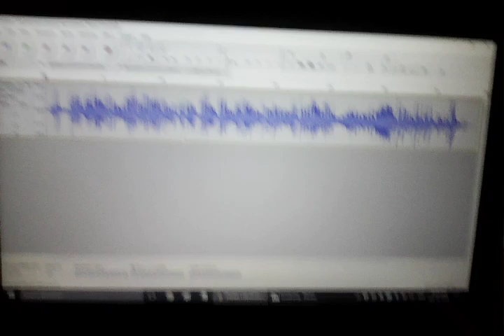DWWA 1160 kHz Radio Aircheck (Live Shoot)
Using my ZH&K Android Mobile Phone...

This is the radio aircheck audio of DWWA 1160 kHz (now-defunct DWAN 1206 kHz, formerly known as MMDA Traffic Radio), played on my ASUS laptop, through Audacity, and outputted onto my Logitech Computer Speakers.

By the way, in the center of the video until the end, you will see the picture of my bestfriend, Ms. Ursula N. Nuñez!!! Because this is my trick on how to record this aircheck of DWWA 1160...